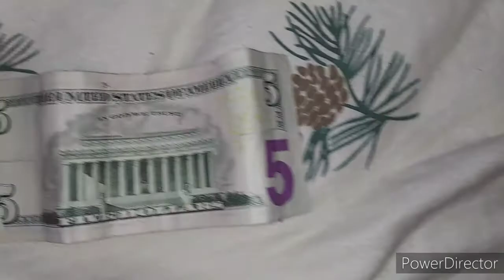ice water salt - ( official music video)